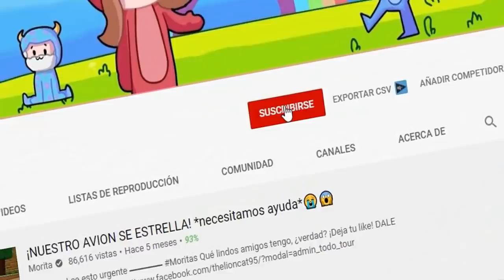BEBES INVOCAN A NIÑO VAMPIRO PARA DERROTAR A LA ABUELA MALVADA!! *corremos por nuestra vidaaa*